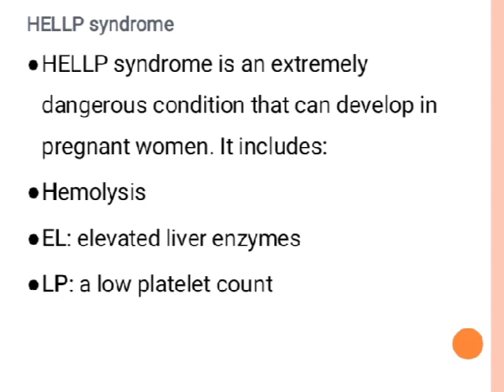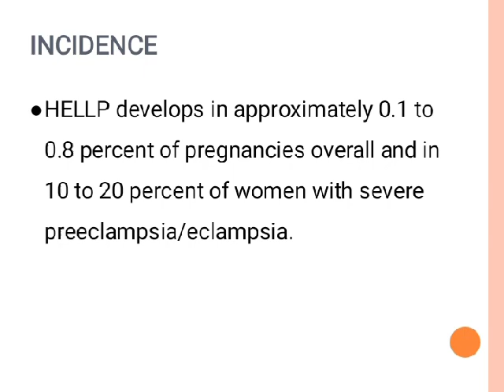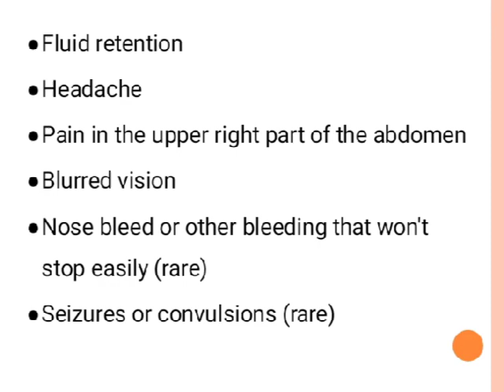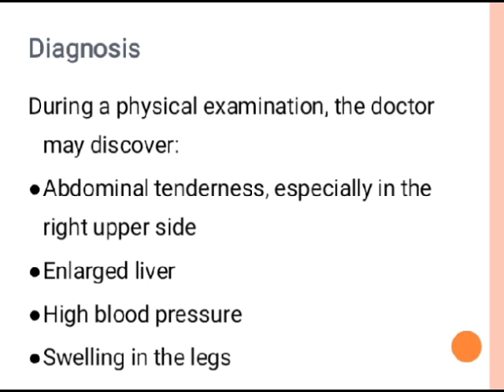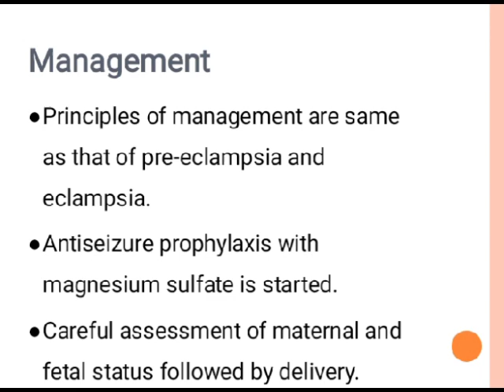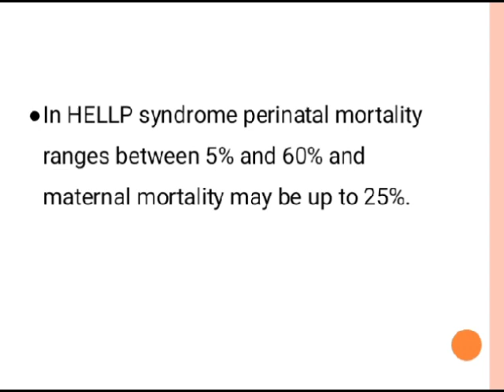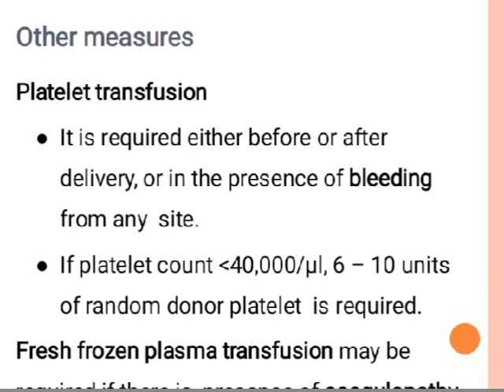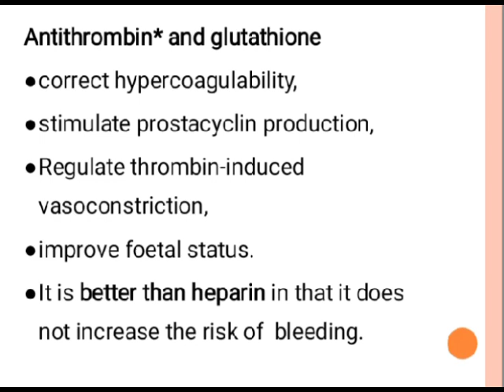Help Syndrome | Down Syndrome | Health Care | Pregnancy | Hypertensive Disorders In Pregnancy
Hellp Syndrome Pregnancy

Hellp Syndrome

•HELLP syndrome is an extremely
dangerous condition that can develop in
pregnant women. It includes:
•Hemolysis
•EL: elevated liver enzymes
•LP: a low platelet count

Hello friends 👋